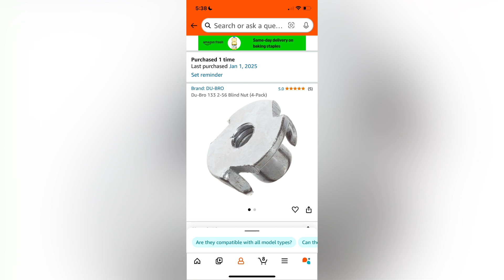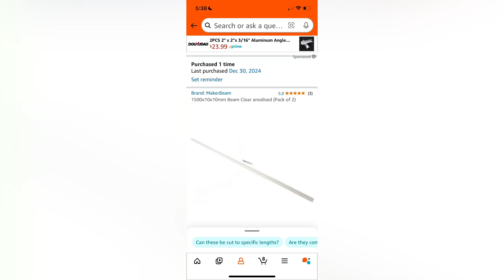Model Rocket Rail Buttons for small rockets!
The product name for the rail is maker beam you can get them on Amazon